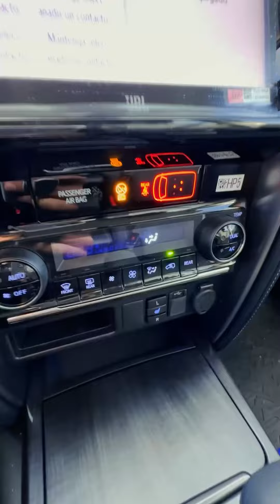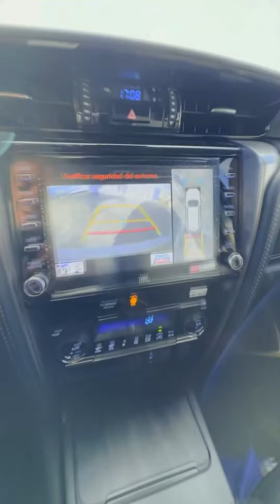Top 5 Razones para comprarte una Toyota Fortuner SRV 2022 Diesel 2.4cc AT 4x2